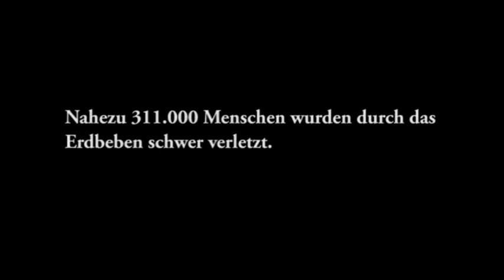Haiti: 2011 Ein Jahr danach - Was ist geschehen?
Am 12. Januar 2010 wurde Haiti von einem schweren Erdbeben getroffen. 35 Sekunden lang hat die Erde gebebt, aber die Auswirkungen der Katastrophe sind auch 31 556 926 Sekunden -- 365 Tage danach -- noch sehr deutlich zu sehen und zu spüren. Viele Menschen haben immer noch kein Dach über dem Kopf und leben in Notunterkünften, die Wenigsten haben Zugang zu sauberem Wasser und sanitären Anlagen.

Ein Jahr nach dem Erdbeben ist es Zeit, das Jahr, in dem CARE unter Hochdruck Hilfe in Haiti geleistet hat, Revue passieren zu lassen: Am Anfang ging alles darum, die Menschen mit Nahrung, sauberem Wasser und Unterkünften zu versorgen. Heute hilft CARE den Haitianern, ihr Land wieder aufzubauen. Mit Schulbau, Reparaturmaßnahmen und Aufräumarbeiten, aber auch mit psychologischer Unterstützung. Damit die Haitianer wieder die Kraft finden, ihr Land besser und stabiler aufzurichten.